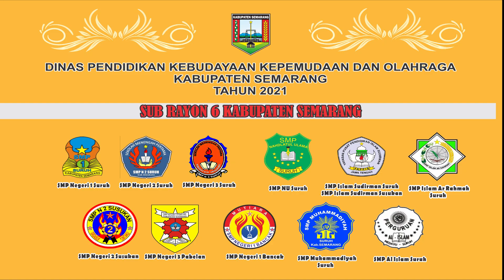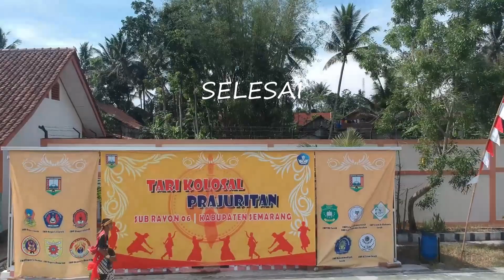RAYON 6 // TARI KOLOSAL PRAJURITAN 2021 // PROGRAM DISDIKBUDPORA KAB. SEMARANG 2021